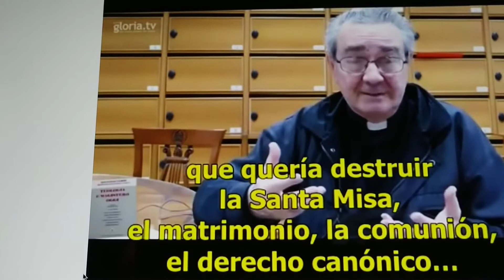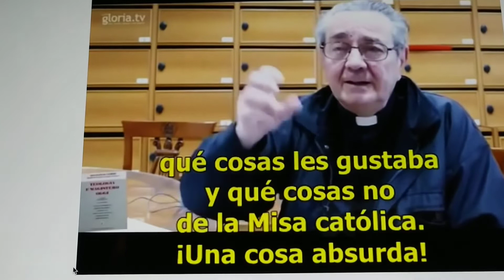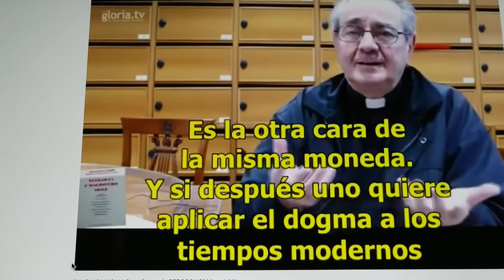¿Una mafia puso a Bergoglio en la silla petrina?: "Sí, absolutamente seguro"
Así respondía Don Antonio Livi (D.E.P.), un hombre que veía lo que le estaban haciendo a la Iglesia.
Rumble: art5335
Youtube: Arturo Periodista Católico 3